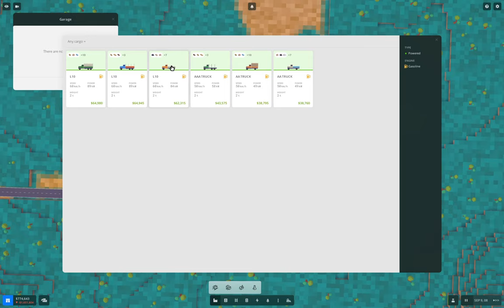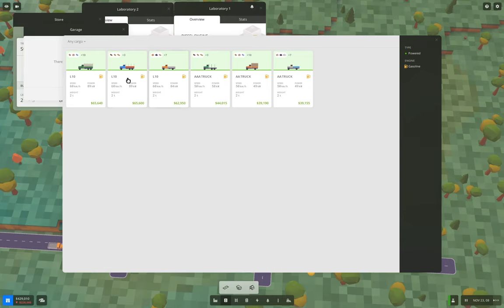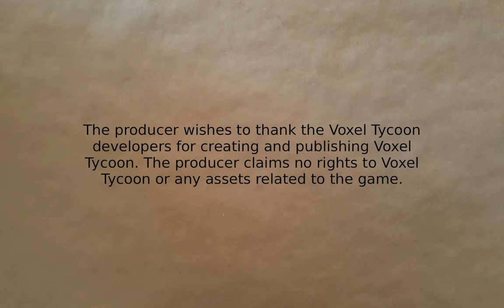Voxel Tycoon - Charles Town #10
More deliveries. Faffing about with terraforming. Copper production. Research even.